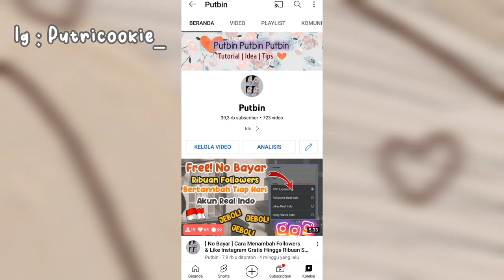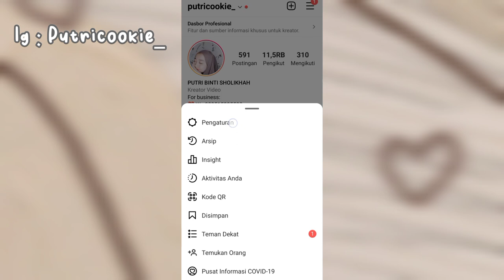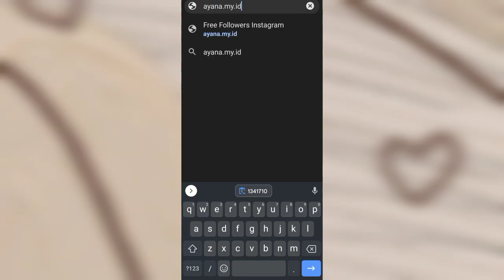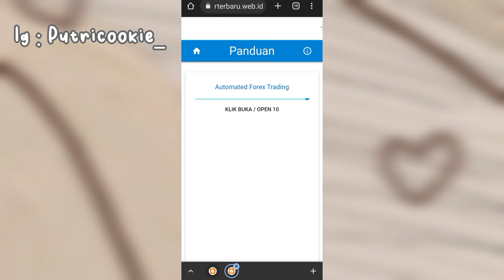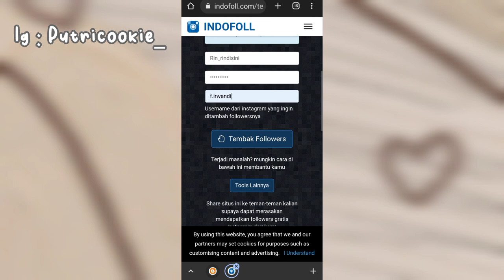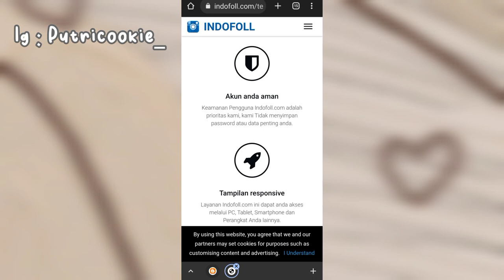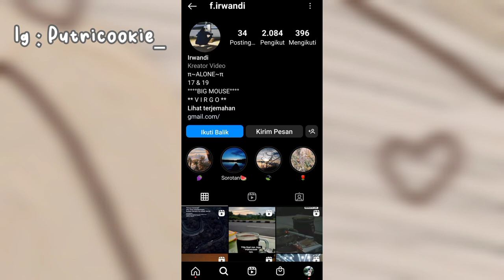Cara Menambah Followers Instagram Gratis Akun Real Indonesia - Dijamin 100% Masuk‼️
Follow instagram aku di @putricookie_

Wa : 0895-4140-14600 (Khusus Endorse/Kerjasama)